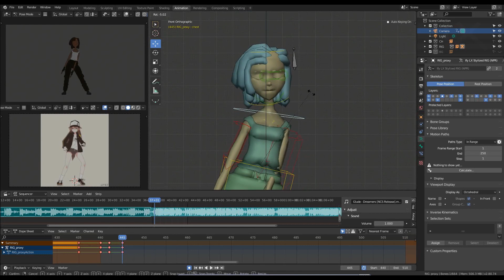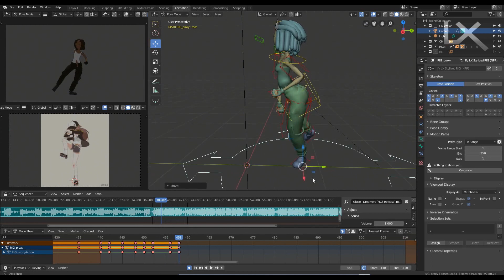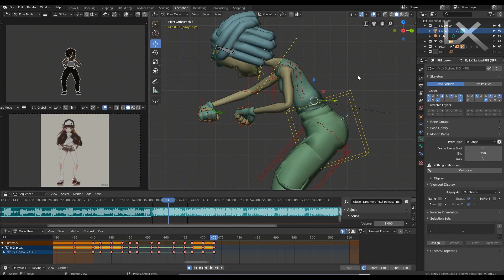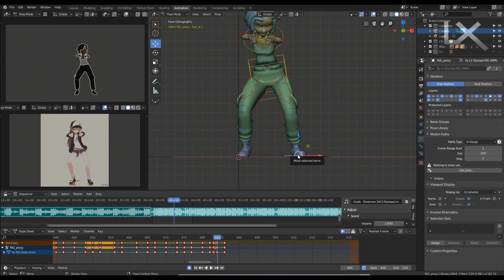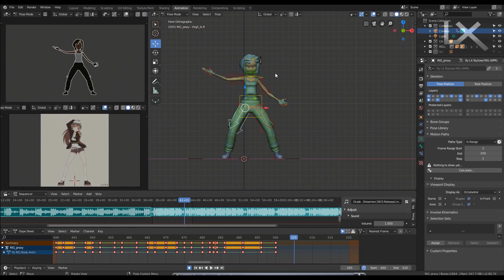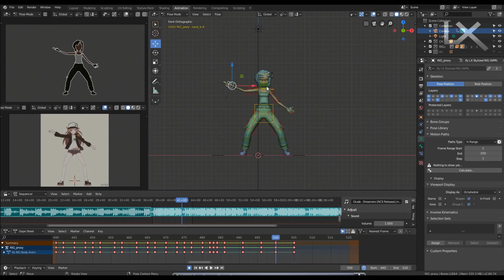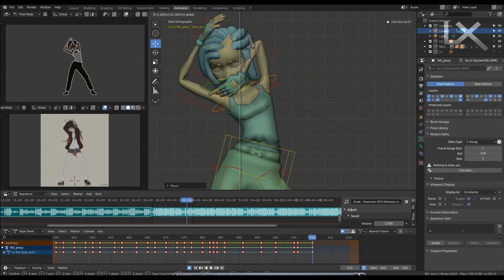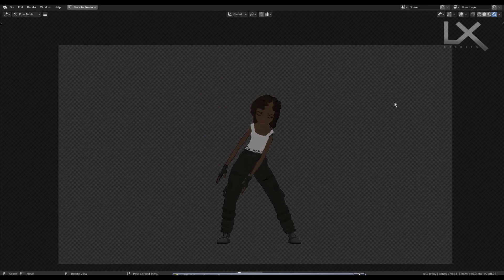WIP MuVi E Glude Dreamers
Currently working on a dance animation using Blender 2.8 RC.